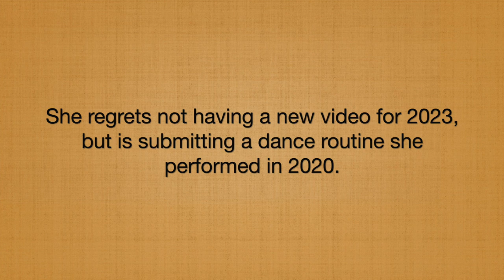2023 AKC Virtual Trick Dog Submission: Jingle Bell Jeep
Jeep performs a dance routine to Jingle Bell Rock. Contains the following tricks:
1. cross paws
2. spin with trainer
3. toe taps
4. pivot with trainer
5. bar jump
6. solo spin
7. go under leg
8. figure 8 around obstacles
9. 2-paws up
10. rotation on bar
11. jump for joy

Previous entries include:
2022 AKC Virtual Trick Dog entry
winner for #1 Keeshond entry
included in the AKC Virtual Trick Dog Top 20 Showcase

2021 AKC Virtual Trick Dog entry
winner for #1 Keeshond entry and honorable mention for props

2020 AKC Virtual Trick Dog entry